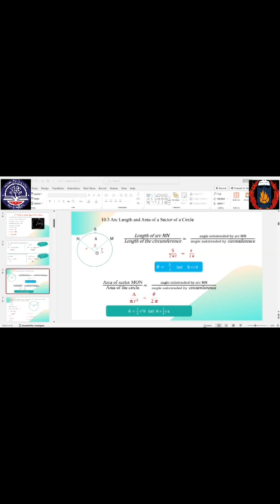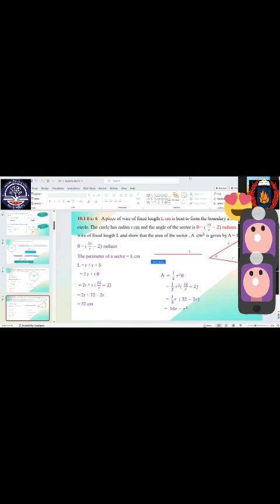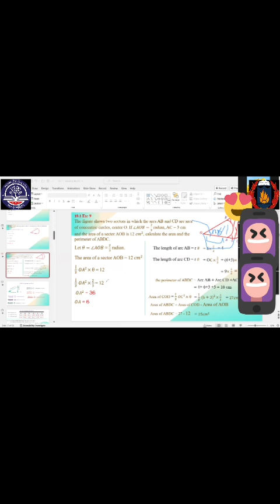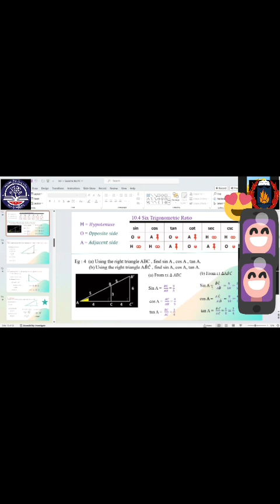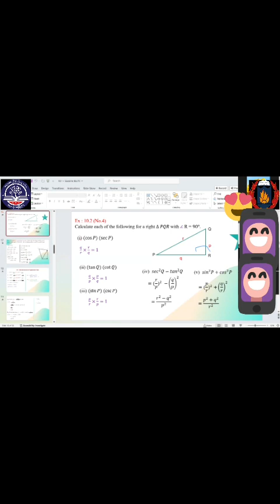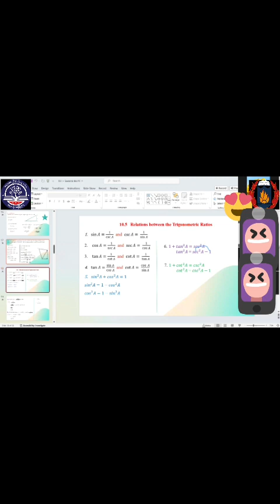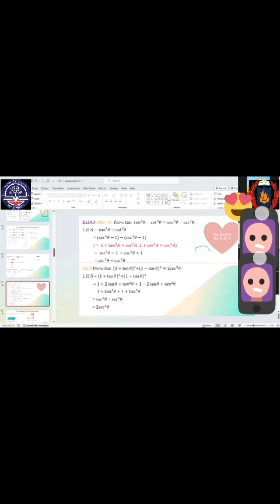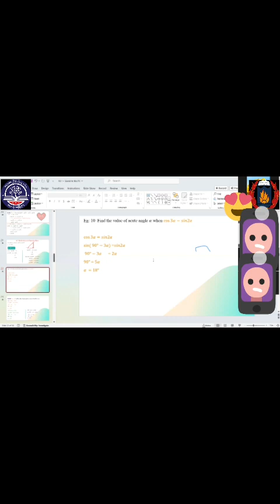NI_B1_US_S_Maths_Arc Length and Area of a Sector of a Circle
NI_B1_US_S_Maths_Arc Length and Area of a Sector of a Circle_Tr Glory Spring_8.4.2024